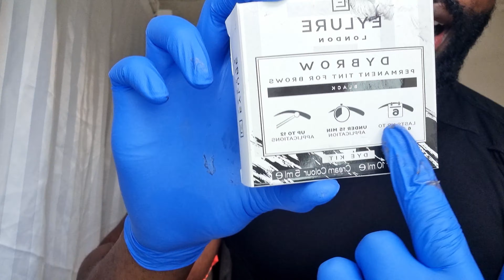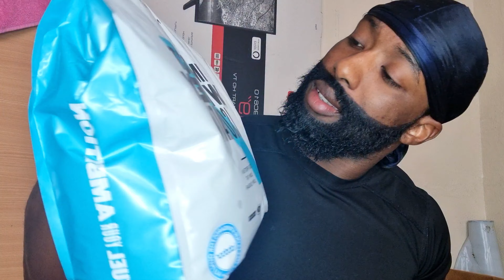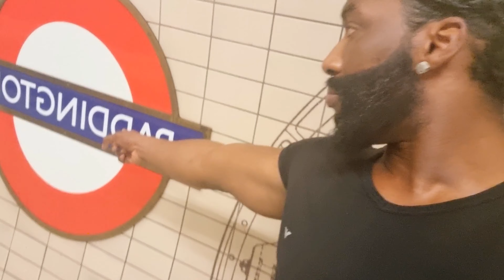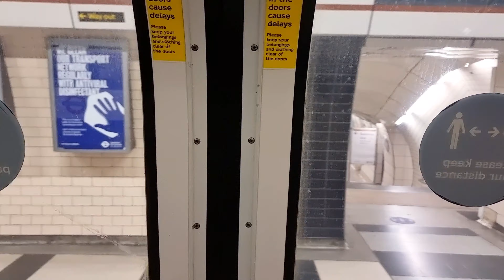DAY IN THE LIFE | FITNESS VLOG | BRAND PHOTOSHOOT | Full Day Routine In Lockdown 3.0 | London Chaos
DAY IN THE LIFE | FITNESS VLOG | BRAND PHOTOSHOOT | Full Day Routine During Lockdown 3.0 | London Chaos

A full day Vlog of what I realistically do when I'm called in to London to do a Fitness Shoot

Below I have added the different time frames during the video if you would like to see specifically see certain parts like travel or the actual shoot etc as my morning routine can be quite long...😉

INTRO:  00:00- 00:03
MORNING ROUTINE:  00:03- 3:52
GETTING READY:  3:52- 9:47
TRAVEL:  9:47- 11:58
PHOTOSHOOT:  11:58- 19:30
PICTURES:  19:30- 20:28
TRAVELLING:  20:28- 21:09
BACK TO BASE:  21:09- End

If there is a specific Vlog you want me to do related to fitness etc do let me know and I shall make it happen

LETS GO CREATE HISTORY TODAY
LETS